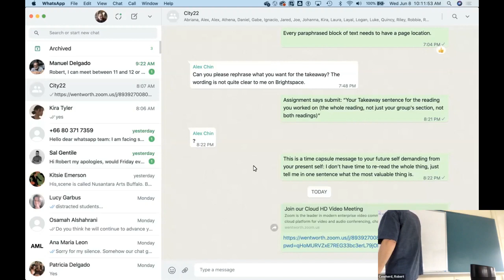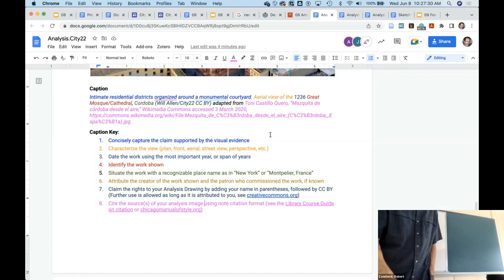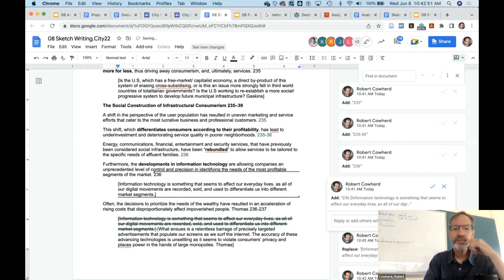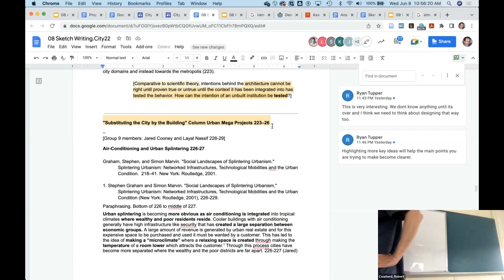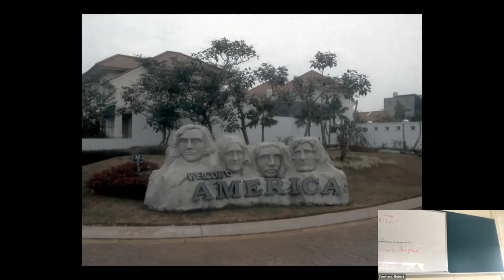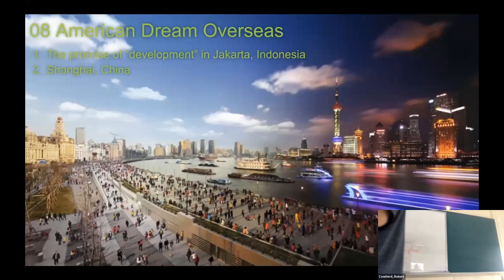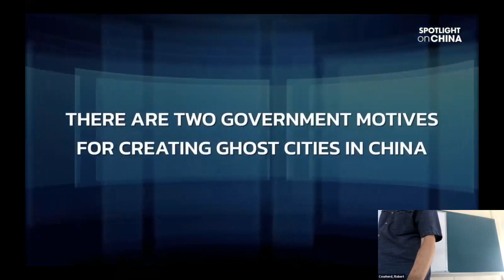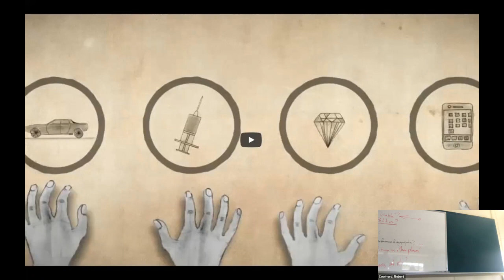08 2 American Dream Overseas.City22